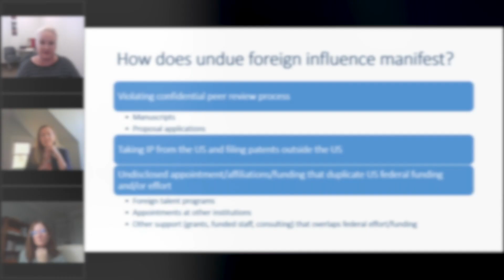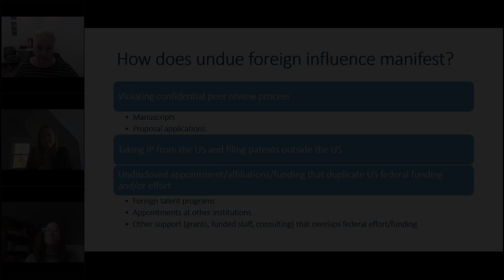Talking to faculty about biosketch & current and pending accuracy with respect to NSPM-33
Ft. Rebecca Keiser, NSF; Lisa Nichols, U of Michigan; & Lori Ann Schultz, U of Arizona